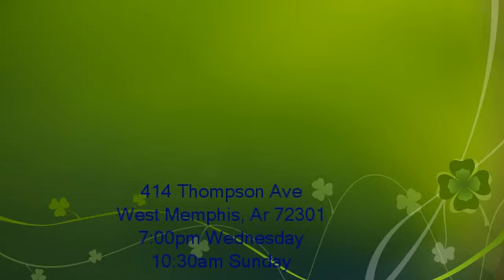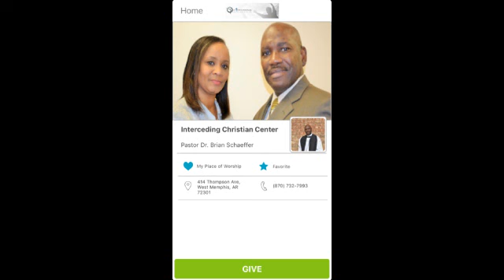The Harvest Principle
Interceding Christian Center

0414 Thompson Ave
Westmemphis AR
72301